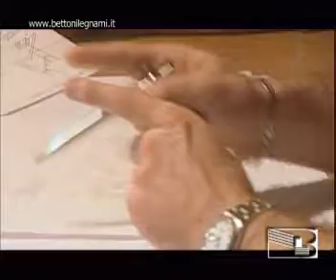La natura entra in casa